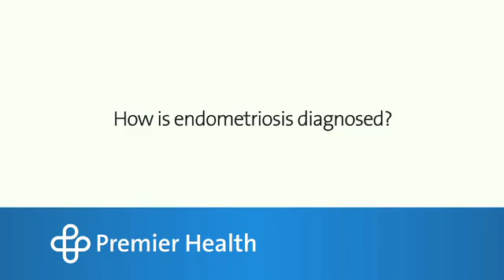How is endometriosis diagnosed?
If you have symptoms of endometriosis, talk with your doctor.  Your doctor may perform a physical exam, but often a definitive diagnosis is achieved through laparoscopy.  This procedure allows a physician to see inside the uterus with a small camera attached to a probe.  Dr. Heather Hilkowitz talks more about diagnosing endometriosis.  Find more answers to frequently asked questions about endometriosis